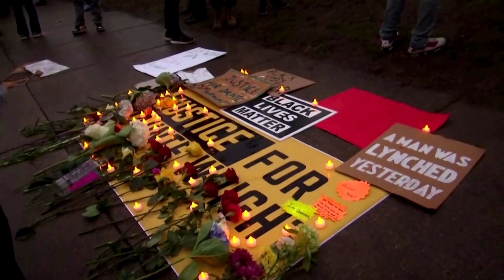Protests in Minnesota for the third straight night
Demonstrators filled the streets for the third straight night of protest in Brooklyn Center, Minnesota, offering songs and using lights on phones to send a message to police.